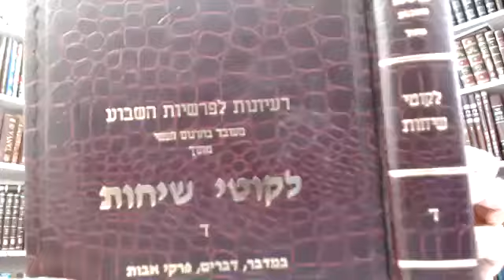Sicha Parshat Shelach Rabbi Tuvia Bolton Yeshiva Ohr Tmimim June 11 2020